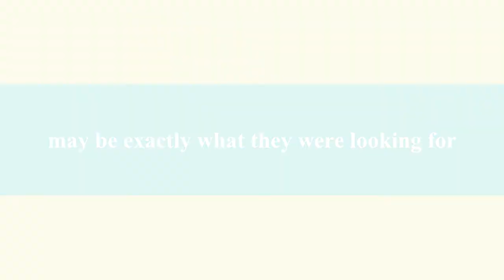Guam Trailer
A trailer for Ian & Trisha's wedding in Guam!